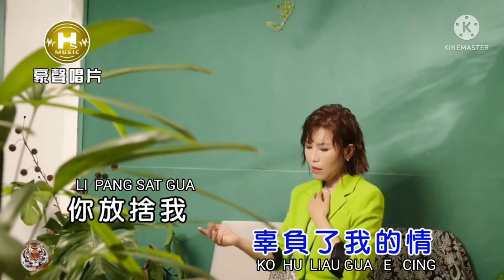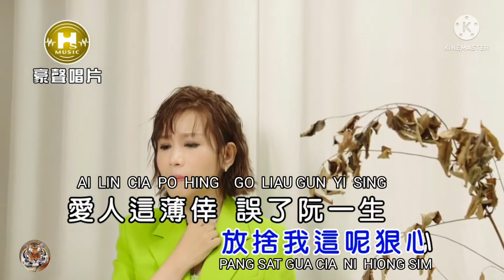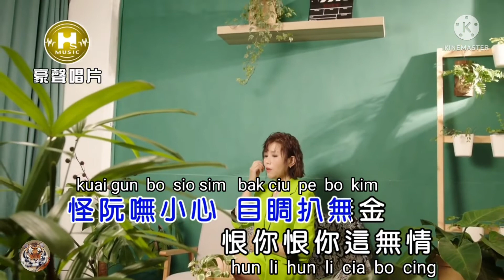LUI KA HO